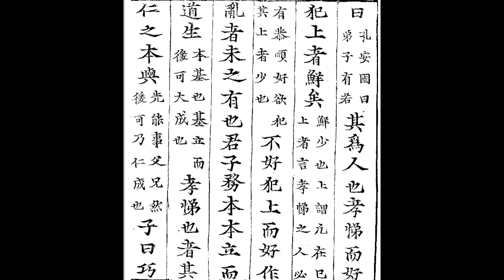文言閩南語朗讀－論語・學而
《論語》千百年來都是中華文化重要的經典，也是儒家思想的重要典籍。

儒家文化從春秋的孔子開始，經歷戰國的孟子、荀子等人發揚，慢慢成為顯學。到漢代時思想發生轉變，開始結合了法家思想做為統治手段。
經過魏晉時期與宋明理學，儒家思想增添了形而上的意義。清末，因應西學東來，中國文人希望儒家思想可以成為「中國哲學」，在此脈絡下又誕生了「新儒家」，是現今中國哲學的一支重要學派。

何謂「儒家」，如何定義「儒家」，目前還沒有學者能為它做出完美解釋。因「儒家」思想經歷兩千多年的發展，內容蘊含許多他派思想，以及歷代學者註解，百家爭鳴、百花齊放，早已與孔子的思想相去甚遠。但是可以藉由現存的典籍，一窺先秦時人的樣貌。

孔子雖被後人譽為聖人，但是孔聖人也是人，他不是冷冰冰的神主牌，而是有生為人的情感。細細品味這本論語，興許可以領會一點古人之情。